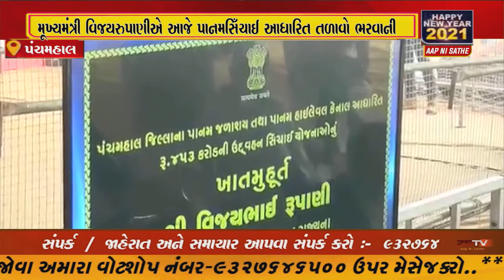પંચમહાલના શહેરા તાલુકાના મહેલાણ ખાતે રાજ્યના મુખ્યમંત્રી વિજયભાઈ રૂપાણી ખાતમુર્હત